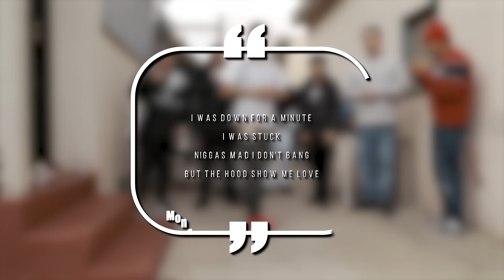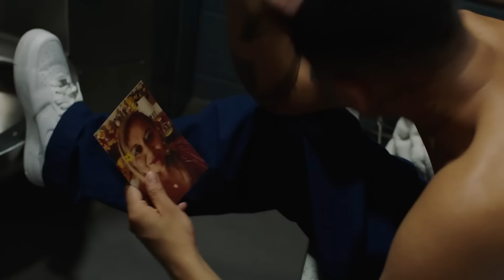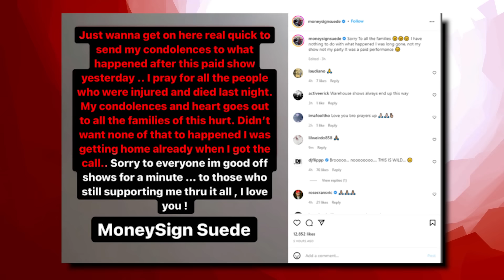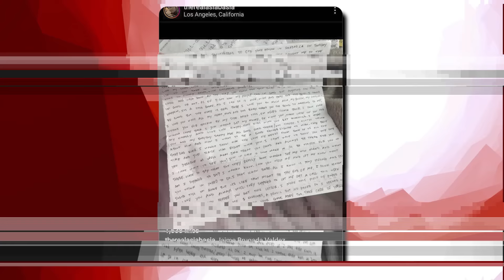The California Rapper Who Was Killed In Jail: MoneySign Suede